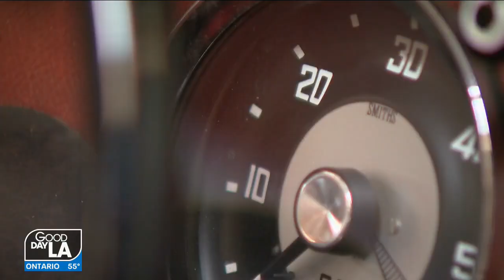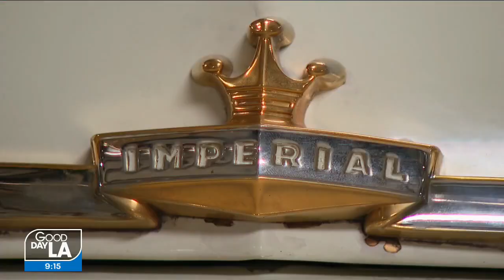Good Day L-Jay: See Jay Leno's impressive car collection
Jay Leno and his best friend Kevin Eubanks give FOX 11's Brooke Thomas a tour of the "You Bet Your Life" host's car collection.